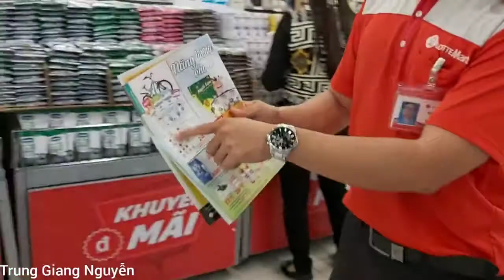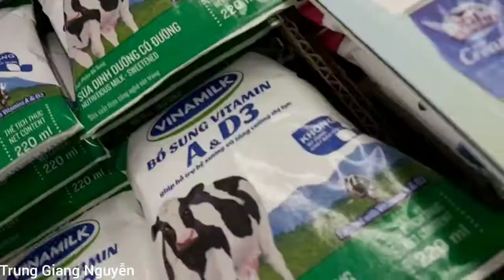Minh Quân Minh Khoa TV | Siêu thị lotte Nha Trang